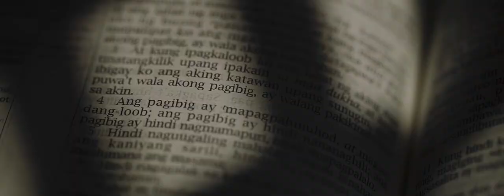Mark Niño and Genesis Wedding at Estancia De Lorenzo | SDE by Marc Parra Photography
Mark + Genesis | SDE Video 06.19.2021🥰
📷 🎥 Marc Parra Photography
📍 Estancia de Lorenzo
💄 D' Makeup Artist By: Miss Rose
✍️ Red Letter Day Events
🎤 Ikka Adriano
Gown & Suit: The Wedding Concept
Bridal Robe : La Rosa Bridal
Shoes : JMC Bridal Shoes
💐 Villa Salud Catering Services - Florist
Photobooth : Ayeeza Photobooth
Invitation : Concepts and Prints